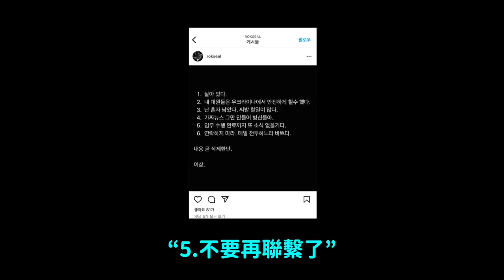(G)I-DLE新曲小娟霸氣狙擊黑粉！/今天解散的男團/網紅李根大尉最新後續！DenQ